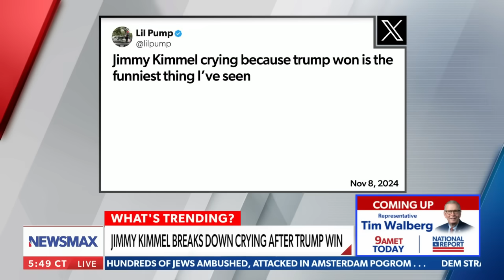Jimmy Kimmel breaks down, Ivy Leagues cancel class after Trump's win | Wake Up America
On Friday's "Wake Up America," the panel discussed Jimmy Kimmel's emotional night after Donald Trump's victory and multiple Ivy League schools canceling classes after the election.